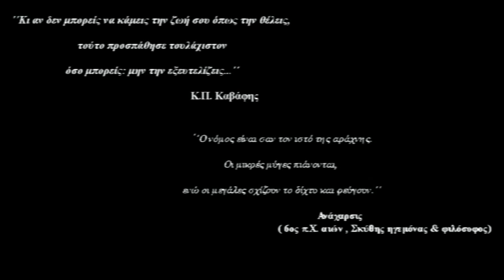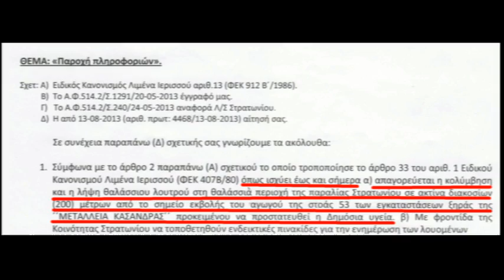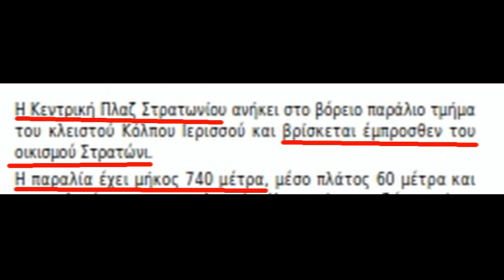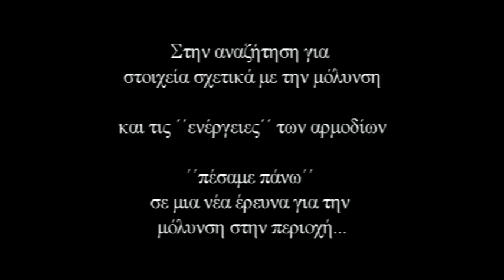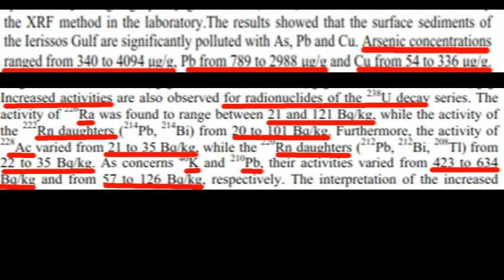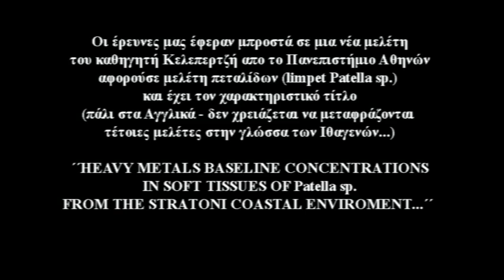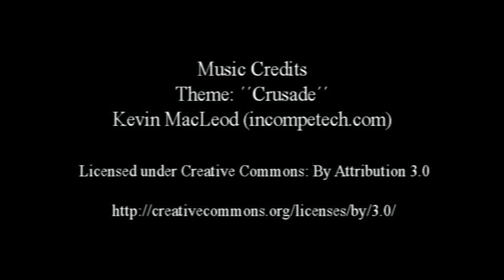ΒορειοΑνατολική Χαλκιδική...Στην χώρα των ΄΄θαυμάτων΄΄, μέρος 1ο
Σύμφωνα με το έγγραφο του Λιμεναρχείου Ιερισσού που σας παρουσιάζουμε πιο κάτω  :

1. Έχει ΄΄βεβαιωθεί παράβαση ... στον Δήμο Αριστοτέλη για μη συμμόρφωση...΄΄ δηλαδή για το ότι δεν είχε τοποθετήσει πινακίδες για ενημέρωση των λουομένων πως ΄΄ απαγορεύεται η κολύμβηση και η λήψη θαλάσσιου λουτρού στη θαλάσσια περιοχή της παραλίας Στρατωνίου σε ακτίνα 200 μέτρων απο το σημείο εκβολής του αγωγού της στοάς 53 των εγκαταστάσεων ...΄΄ κτλ

2. Ό λόγος της τοποθέτησης προειδοποιητικών πινακίδων είναι η ΄΄προστασία της Δημόσιας υγείας΄΄ στα πλαίσια υφιστάμενης ισχύουσας  νομοθεσίας.

3. Δόθηκαν εντολές από το Λιμεναρχείο να ενημερωθεί ο επικεφαλής του Δημοτικού Διαμερίσματος Στρατωνίου προκειμένου να τις τοποθετήσει (τι νόημα είχε η ΄΄ενημέρωση΄΄ αφού δεν πρόκειται για νέα νομοθεσία;)

Στην παραλία Στρατωνίου (΄΄Κεντρική πλαζ)   δίνεται εδώ και κάποια χρόνια η ΄΄γαλάζια σημαία΄΄ από το σχετικό πρόγραμμα ακτών για την ΄΄εξαιρετικής ποιότητας ύδατα κολύμβησης΄΄ σύμφωνα με τις σχετικές μετρήσεις και την ισχύουσα νομοθεσία.

Στο Στρατώνι δηλαδή ΣΥΜΦΩΝΑ ΜΕ ΤΟ ΝΟΜΟ έχουμε την παγκόσμια πρωτοτυπία να ΄΄συνυπάρχουν΄΄ 2  παραλίες.
Η μία  με γαλάζια σημαία (η οποία είναι απολύτως οριοθετημένη) και μία άλλη  που ... την ψάχνουμε , στην οποία απαγορεύεται η κολύμβηση και πρέπει να τοποθετηθούν προειδοποιητικές πινακίδες όπως γράφτηκε παραπάνω. Επειδή μέχρι τώρα δεν μπορέσαμε να βρούμε το σημείο που ορίζει τα 200 μέτρα ακτίνα  κτλ
Ρωτάμε τον κ. Δήμαρχο Αριστοτέλη ως αρμόδιο στην περιοχή ευθύνης του οποίου ανήκουν οι εν λόγω παραλίες

Που πρέπει να μπουν οι προειδοποιητικές πινακίδες σύμφωνα με τον νόμο που ισχύει;
Αριστερά ή Δεξιά από την παραλία (΄΄κεντρική  πλάζ΄΄) που έχει γαλάζια σημαία.

Ακολουθούν δύο επιστημονικές μελέτες που δεν έχουν δημοσιευθεί ευρύτερα και προσθέτουν νέα στοιχεία
στα δεδομένα της κατάστασης που επικρατεί στην ευρύτερη περιοχή.
Η πρώτη περίληψη έρευνας-μελέτης  περιέχει στοιχεία για μόλυνση από Αρσενικό, βαρέα μέταλλα (μόλυβδο, ψευδάργυρο κτλ) καθώς και ραδιονουκλίδια.
Και η δεύτερη αφορά την επιβάρυνση σε βαρέα μέταλλα πεταλίδων στο Στρατώνι.
Το βίντεο της ανάρτησης  δείχνει νεκρά βασιλικά στρείδια (ένα σπάνιο είδος) κοντά στην Καρβουνόσκαλα Στρατωνίου - όπως φαίνεται και από την ανάδυση.

Θα ακολουθήσουν νεώτερες δημοσιεύσεις και με άλλα στοιχεία για την ενημέρωση των συμπολιτών μας.